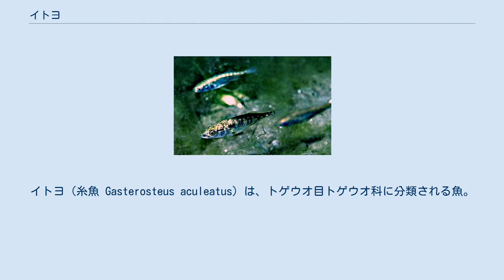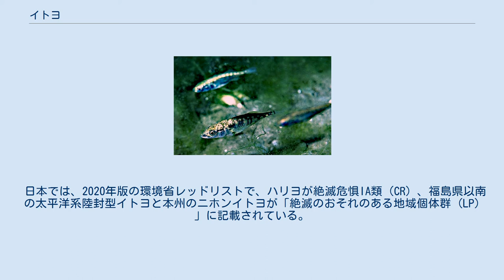イトヨ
イトヨ（糸魚 Gasterosteus aculeatus）は、トゲウオ目トゲウオ科に分類される魚。
 北半球の亜寒帯に広く分布し、日本では遡河回遊性の個体が北海道の太平洋側の河川に遡上し、一生を河川や湖沼に生息する淡水（陸封）性の個体群が北海道、青森県、岩手県、福島県、栃木県、福井県に存在する。
 全長は10cmほどで、体は木の葉のように左右に平たい。
背中には背びれの棘条が3本離れて発達し、さらに腹に2本、尻びれ付近にも1本とげがある。
うろこはないが、トゲウオ科特有の鱗板が体の側面に並び、骨質化した尾柄部隆起骨を有する。
体色は褐色だが、成熟したオスは体が青っぽくなり、のどから腹部にかけて赤色の婚姻色を発現させる。
 イトヨはサケと同じで、川で生まれた稚魚は海へ下って成長し、産卵前に川をさかのぼる回遊（遡河回遊）を行うが、海まで降りずに淡水域に留まって成長する淡水（陸封）性の個体群も各地で知られる。
 若い個体は群れで生活し、動物プランクトンや小型の甲殻類などを捕食して成長するが、婚姻色を発現させたオスは縄張りを作り、同種のオスを激しく追い払うようになる。
同時にオスは縄張り内の川底に穴を掘って水草の根などを集め、トンネル状の巣を作り、メスを誘って産卵をおこなう。
オスは産卵後も巣に残って卵を保護する。
寿命は1年で、オスメスとも産卵が終わると死んでしまうが、まれに生き残って2年目の繁殖に参加する個体もいる。
 なお、繁殖期のオスに様々な模型を近づける実験では、たとえ形が似ていなくても体の下面が赤ければ攻撃行動を起こす。
この習性は本能行動の例として知られ、教科書などにも登場する。
 岩手県大槌町では東日本大震災による津波の引き波で淡水型イトヨが川の下流に運ばれ、春に海から遡上してきたニホンイトヨと自然交雑している。
 日本では、2020年版の環境省レッドリストで、ハリヨが絶滅危惧IA類（CR）、福島県以南の太平洋系陸封型イトヨと本州のニホンイトヨが「絶滅のおそれのある地域個体群 (LP) 」に記載されている。
 ハリウオ、ハリトト、トゲチョ、ヒヤカシなど ハリヨ Gasterosteus aculeatus subsp.　定まった学名がない。
 ニホンイトヨ　Gasterosteus nipponicus